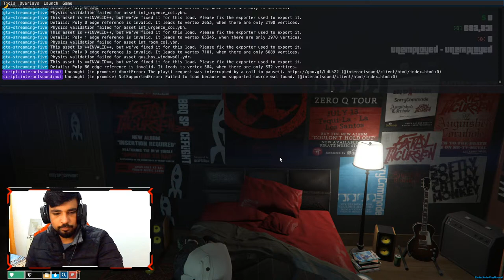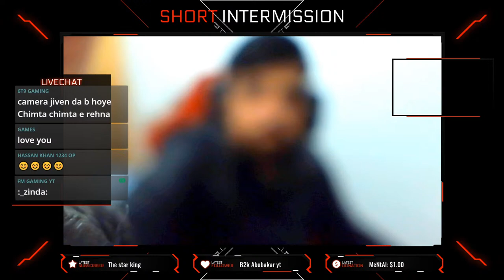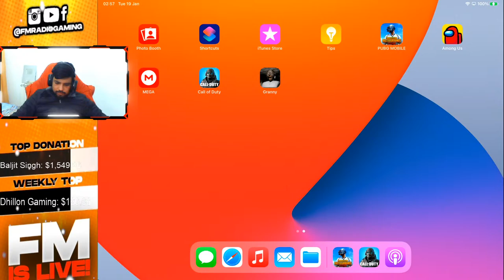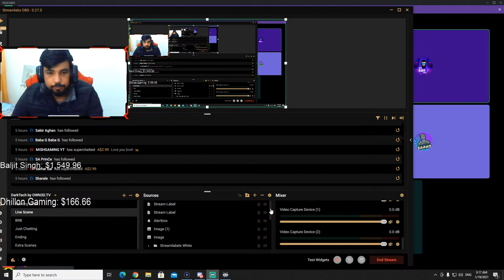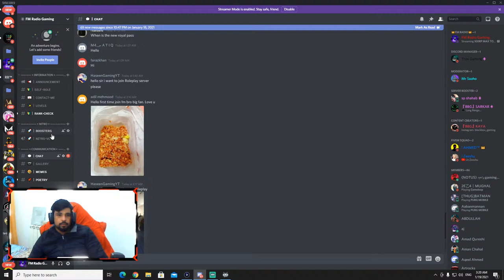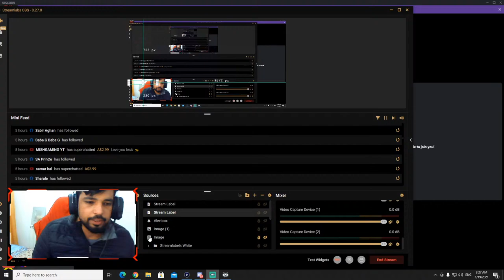100RP MAX TONIGHT SEASON 17 PUBG MOBILE LIVE And GTA 5 ROLE-PLAY FUNNY LIVE STREAM FM Radio Gaming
100RP MAX TONIGHT SEASON 17  PUBG MOBILE LIVE And GTA 5 ROLE-PLAY FUNNY LIVE STREAM FM Radio
Gaming

Daliy Live pakistani time 10.00 pm  ind..10.30pm

FM RADIO PUBG ID : 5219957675

★DEVICE SETTING

▷Stream Device : OBS, Elgato HD60 S

★PC SPECIFICATIONS

▷ Video: MSI RTX 2080 Ti Gaming X Trio 11GB.
▷ Motherboard: MSI MPG B550 Gaming Plus.
▷ Case: Sharkoon TG5 Pro RGB.
▷ Power Supply: Seasonic FOCUS PX-750 750wat.
▷ SSD: Samsung 970 EVO Plus SSD 500 GB,M.2, NVMe.
▷ HDD: Seagate Technology 2TB hard drive
▷ RAM: Corsair 32 GB(2x 16GB) , DDR4 3200MHz XMP 2.0 C16.
▷ MIC: Elgato Wave3 Microphone.
▷ WebCam: Spedal H.264 Full HD 1080p Webcam.

INITIAL SUPPORTER IPAD PRO 2020 : SANDASH

Top Donators (Max Amount at one Time)

1st :- IBRAR BHI

2nd :- BALJIT SINGH

3rd :- GAURAVDEEP SINGH

4th :- SL GOTRA

5th :- DAVINDER SIDHU

ALL SUPPORTERS :

GURMEET SINGH,SAMEER IMRAN,BABA,DAVINDAR SIDHU,Gareeb,lovepreet singh
,S A R P A N C H SABB,simranjit s,amaar adil,ArrowNave,AFZAAL CHOUDHARY,
San Champ,Muhammad Ali,BrutalGamingYT,ANMOL SUPNSER,ALPHA BOSS,AMMAR ADIL,MOHAMMAD ALI,MUKMANTRI,
SAFEER,SARDAR GAMING TV,

★ CHAT RULES:
-Respect FM Radio, Mods, & other viewers

-ALSO Follow Me Social Media On for updates and fun.

★SUPPORT

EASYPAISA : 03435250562